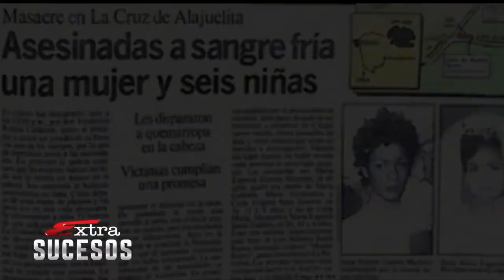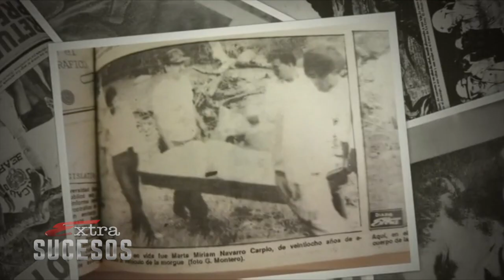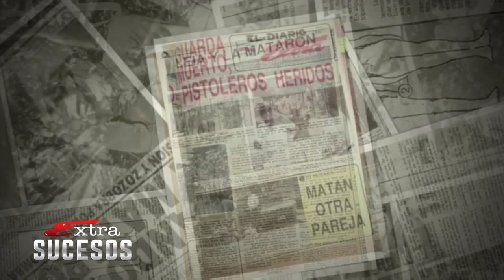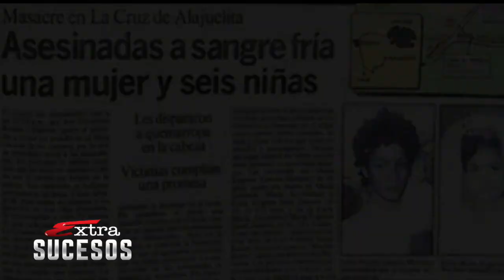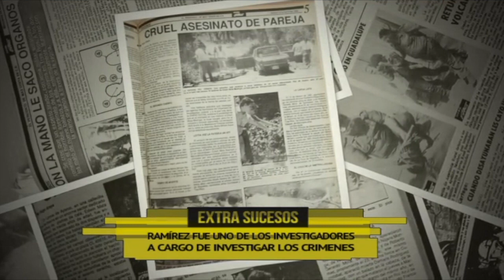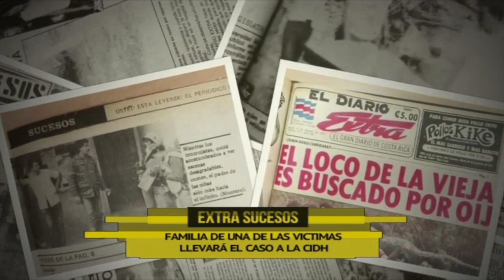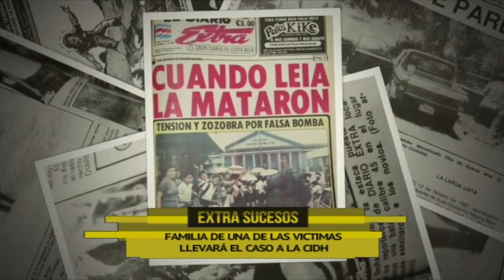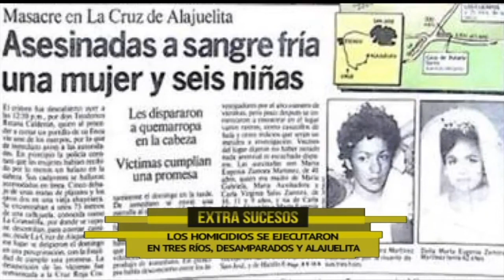EXTRA SUCESOS CASO CRUZ DE ALAJUELITA